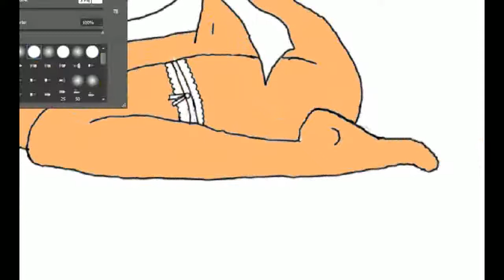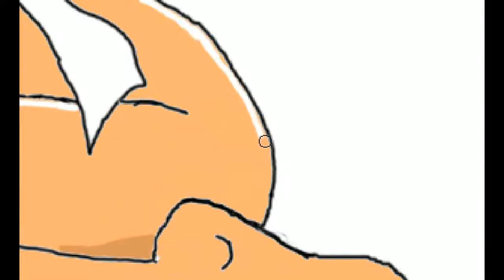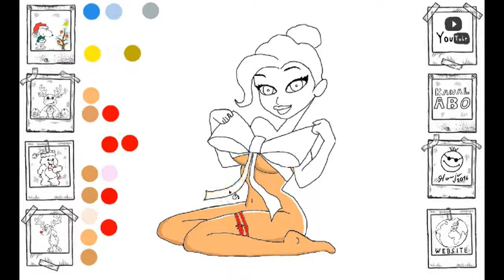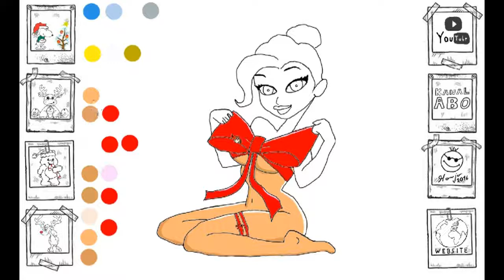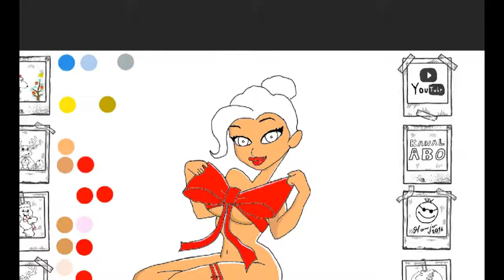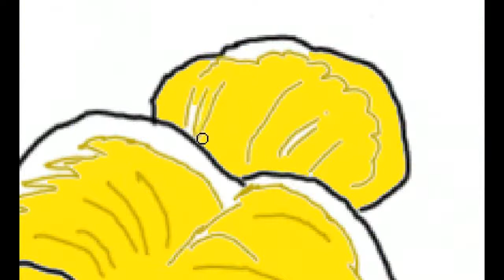33 Weihnachtenkann auch sexy sein tutorial einfach easy skizze zeichnung malen draw speed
33 Weihnachtenkann auch sexy sein tutorial einfach easy skizze zeichnung malen draw speed